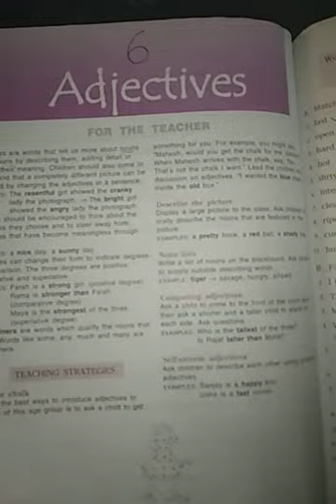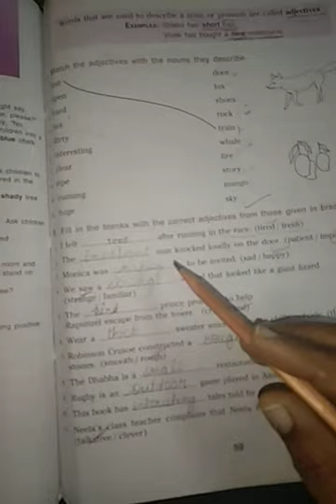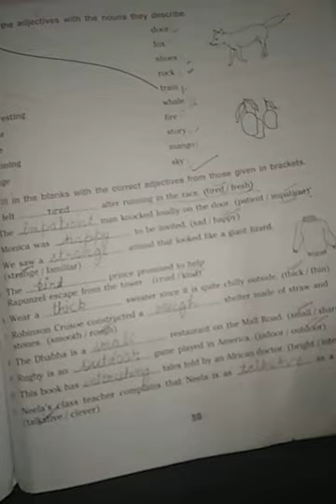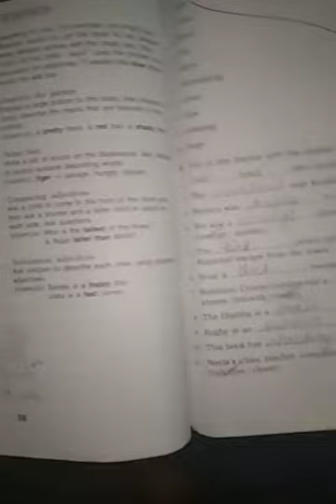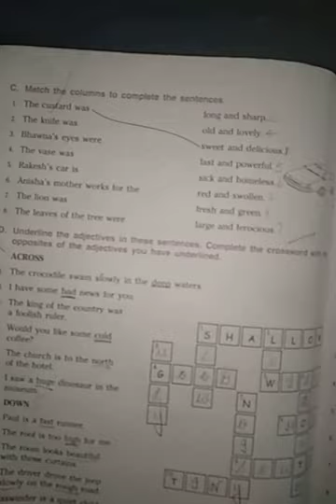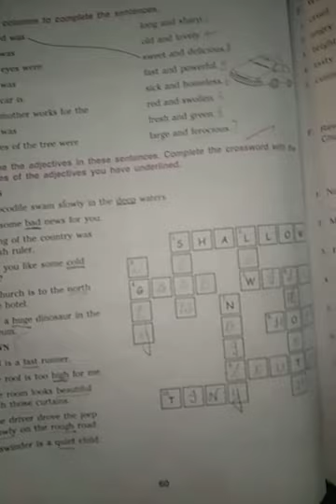Class-5, English:- Revision of Adjectives ex. a,b,c,e